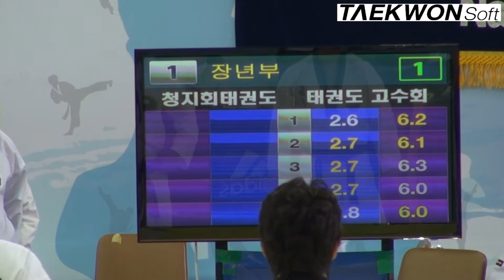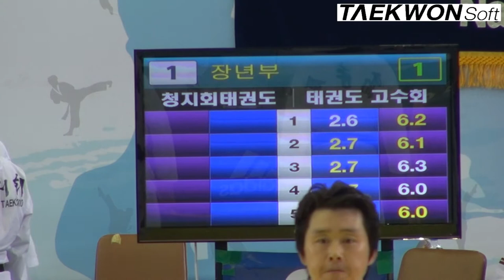2012 실업최강전 준결승 단체장년부 청지회태권도vs태권도고수회